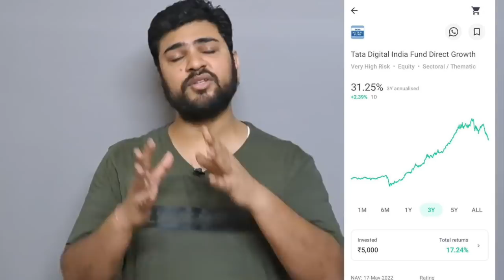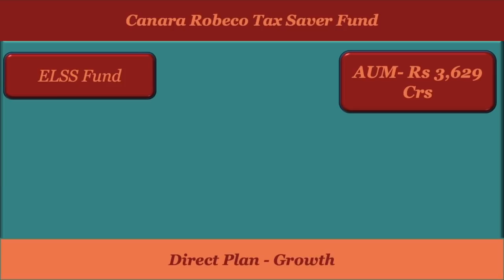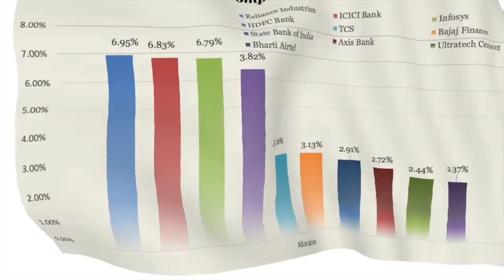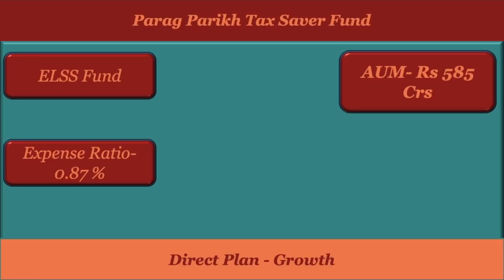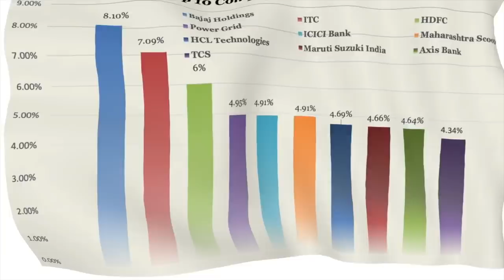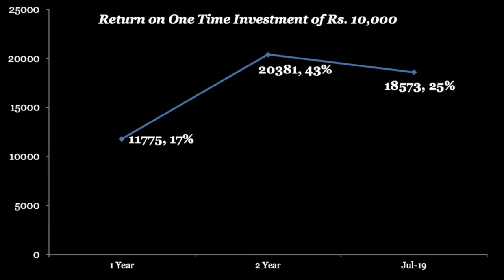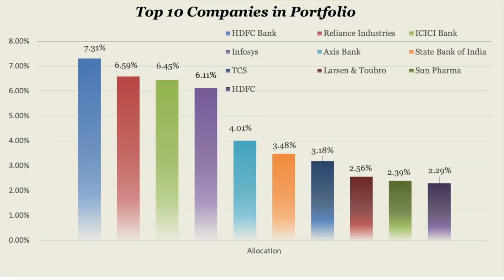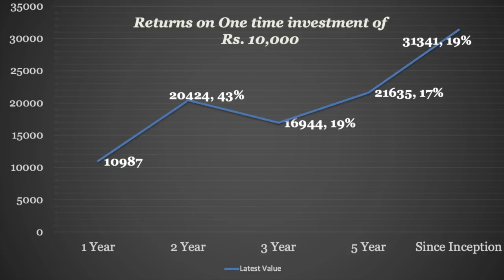Best ELSS Funds for 2022 | Best Tax Saving Funds for 2022 | Best Mutual Funds in india for 2022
Start your SIP Journey today with just INR 1000 in 5000+ mutual funds at 0% commission.